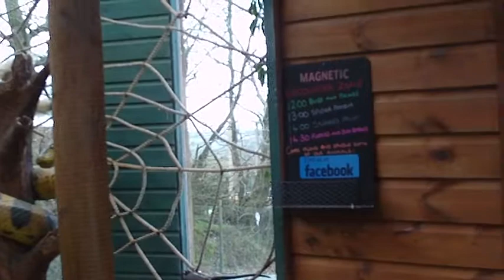Exmoor Snakes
Exmoor snakes have taken in Exmoor Zoo with Laura Pickering.